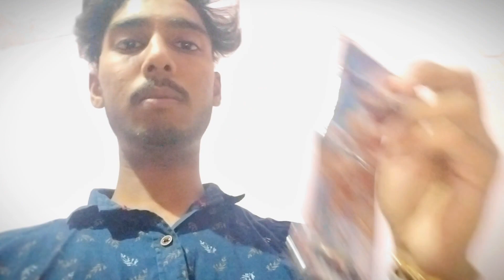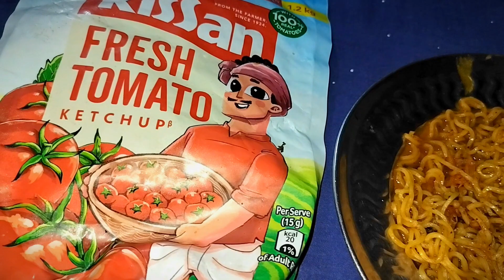Janmashtami Full Day Vlog || Chhindwara Vlogs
Thumbnail- Aryan Gupta ( myself )